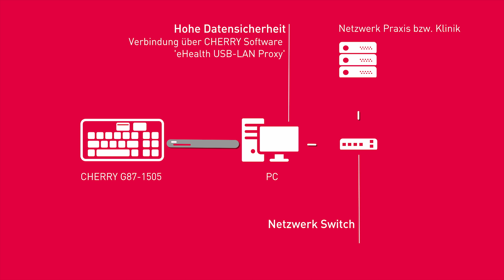CHERRY G87-1505: Das eGK Kartenterminal mit Tastatur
Die einzige 2-in-1-Lösung: Einfacher Zugang zur Telematik-Infrastruktur für Praxen und Kliniken!

Simpel! Clever! Sicher!

Mit der Lösung von CHERRY setzen Sie auf die smarte Lösung eines integrierten Kartenlesegerätes in einer Tastatur, was den Einsatz und Betrieb in Ihre IT-Landschaft im Vergleich zu einem separaten Terminalgerät deutlich vereinfacht.

Benötigen Sie Produktsupport?